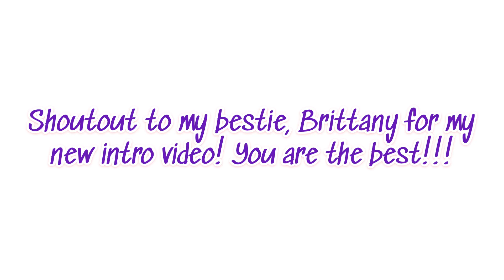WEEK in the LIFE - - WE FINALLY DID IT!!!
Week in The Life - - What we did this week. It was a CRAZY WEEK for us!